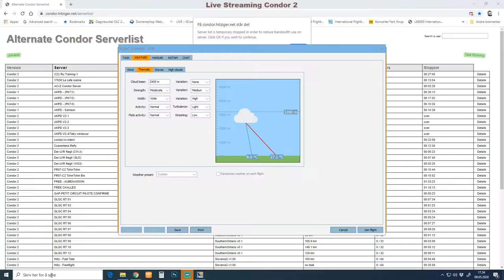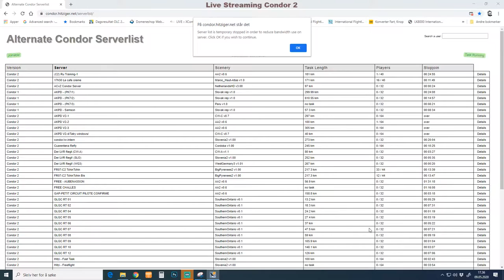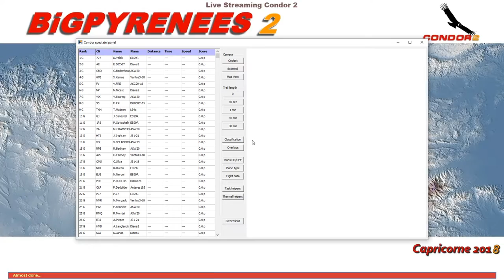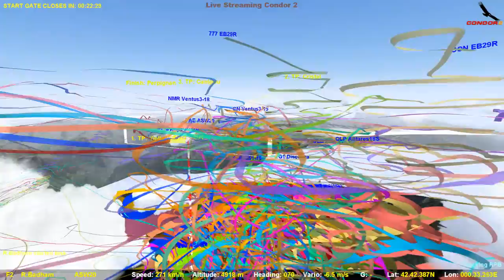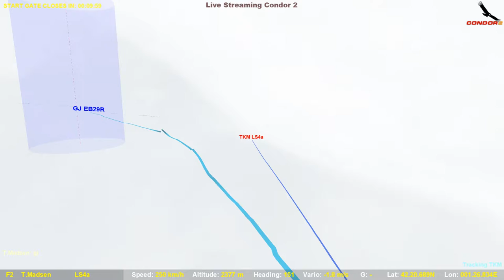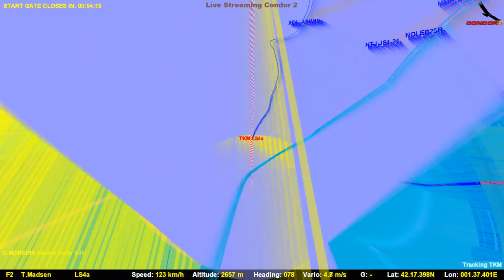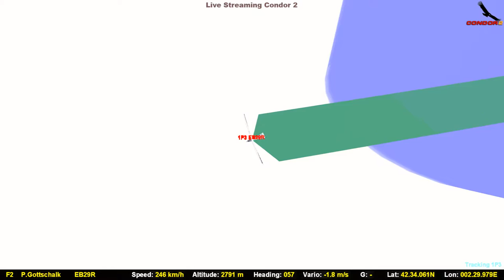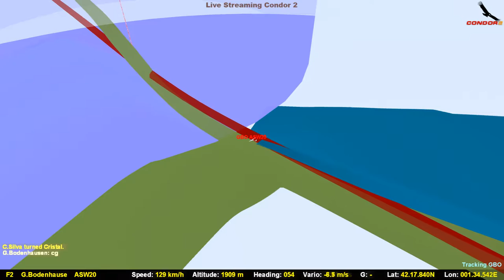FR07-C2 Tchin Tchin Spectator mode